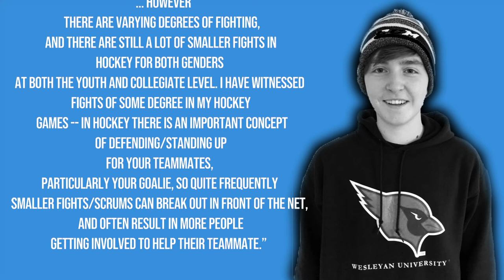Hamped Up | Hockey Fights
This week Hamped Up investigates fights in Ice Hockey